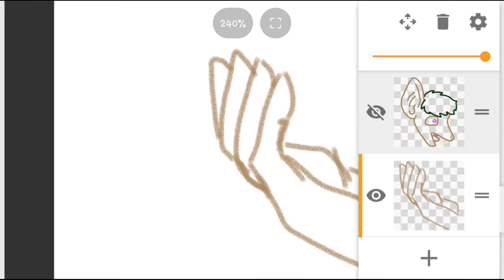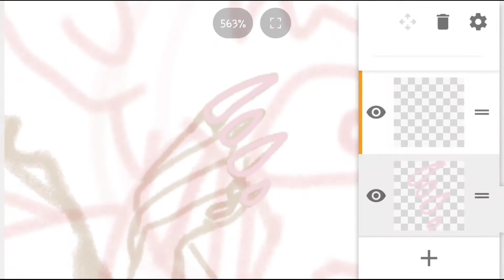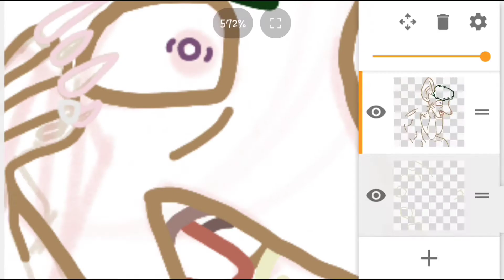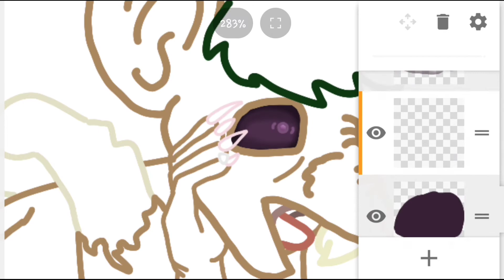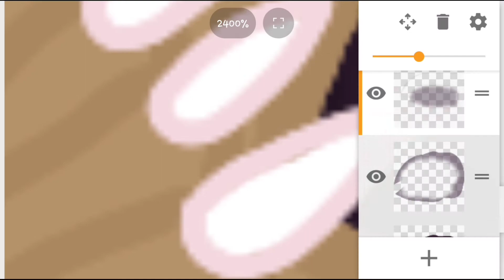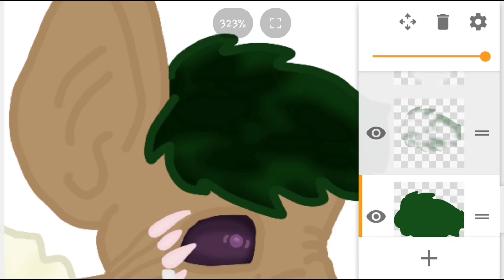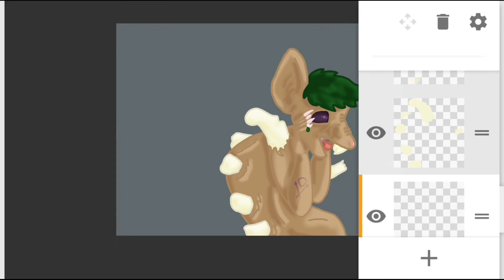[GORE] Drawtober Day 15 Speed Draw: Animal Instinct, Knight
The music used in this video came from the YouTube Music Library and are the following songs, in order of appearance:
• The Arid Land - Sir Cubworth
• Something is Wrong - Sir Cubworth
• Murder Mystery - Sir Cubworth

If you enjoy my work, and you're able to support me (or hey, you can be a patron for free too!,) it would mean a lot if you visited my Patreon